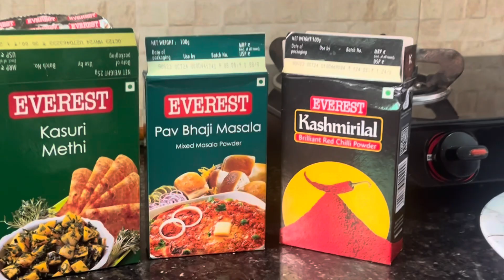PavBhaji Home Made Recipe.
pav bhaji रेसिपी
pav bhaji रेसिपी मधुरा
pav bhaji रेसिपी मराठी
pav bhaji recipe in marathi
pav bhaji kashi banvaychi
pav bhaji pulao
pav bhaji banana bataiye
pav bhaji banana hai
pav bhaji challenge
पाव भाजी
पावभाजी रेसिपी मराठी
पावभाजी कशी बनवायची
पाव भाजी चैलेंज
पाव भाजी किसे कहते हैं
पावभाजी रेसिपी इन मराठी
पाव भाजी की रेसिपी
पावभाजी पुलाव
पावभाजी वाली कहानी
पावभाजी कहानी
पावभाजी वाला कार्टून
पाव भाजी बनाना
pav bhaji रेसिपी gujarati
pav bhaji रेसिपी marathi
pav bhaji रेसिपी hotel
pav bhaji रेसिपी kabita's kitchen
pav bhaji रेसिपी nisha madhulika
pav bhaji रेसिपी saritas kitchen
pav bhaji रेसिपी cookingshooking
pav bhaji रेसिपी bharatzkitchen
pav bhaji रेसिपी ranveer brar
pav bhaji रेसिपी at home
pav bhaji रेसिपी hebbars kitchen
pav bhaji रेसिपी street style
pav bhaji रेसिपी madhura
pav bhaji रेसिपी madhurasrecipe
pav bhaji रेसिपी मधुराज marathi
pav bhaji रेसिपी sarita's kitchen
pav bhaji रेसिपी मधुरा marathi
pav bhaji रेसिपी in marathi
pav bhaji रेसिपी nishamadhulika
पाव भाजी कैसे बनाते हैं
पाव भाजी रेसिपी
पाव भाजी कैसे बनाएं
पाव भाजी कैसे बनती है
पाव भाजी बनाने का तरीका
पाव भाजी कैसे बनाई जाती है
पाव भाजी बनाने की विधि
पाव भाजी बनाने की रेसिपी
पाव भाजी कैसे बनाते
पाव भाजी मसाला
पावभाजी रेसिपी मराठी साहित्य
पावभाजी रेसिपी मराठी मधुरा
पावभाजी रेसिपी मराठी घरगुती
पावभाजी रेसिपी मराठीत
पावभाजी रेसिपी मराठी घरचा स्वाद
पावभाजी रेसिपी मराठीमध्ये
पावभाजी रेसिपी मराठी आपली आजी
पावभाजी रेसिपी मराठी मधुराज रेसिपी
पावभाजी मसाला रेसिपी मराठी
पावभाजी कशी बनवायची मराठी रेसिपी
पावभाजी कशी बनवतात मराठी रेसिपी
पावभाजी रेसिपी मराठी सोपी
मधुरा रेसिपी मराठी पाव भाजी
पावभाजी कशी बनवायची दाखवा
पावभाजी कशी बनवायची रेसिपी
पावभाजी कशी बनवायची मधुराज रेसिपी
पावभाजी कशी बनवायची मराठी
पावभाजी घरी कशी बनवायची
पावभाजी कशी बनवावी
पावभाजी कसे बनवतात
पावभाजी कसे बनवतात ते दाखवा
घरगुती पावभाजी कशी बनवायची
pav bhaji challenge viwa food world
pav bhaji challenge asmr
pav bhaji challenge hungry birds
pav bhaji challenge wake n bite
pav bhaji challenge ding dong
pav bhaji challenge maddy eats
pav bhaji challenge spicy
pav bhaji challenge new
pav bhaji challenge on street
पाव भाजी ईटिंग चैलेंज
pav bhaji challenge video
pav bhaji challenge kanda lovers
pav bhaji challenge short video
pav bhaji challenge maddyeats
pav bhaji challenge videos
pav bhaji challenge foodie jd
pav bhaji challenge ulhas kamathe
pav bhaji kise kahate hain
pav bhaji masala kise kahate hain
पाव भाजी की रेसिपी बताइए
पाव भाजी की रेसिपी बताएं
पाव भाजी की रेसिपी हिंदी में
पाव भाजी की रेसिपी दिखाइए
पाव भाजी की रेसिपी दिखाओ
पाव भाजी की रेसिपी इन हिंदी
पाव भाजी रेसिपी मराठी
पाव भाजी मधुराज रेसिपी मराठी
पाव भाजी रेसिपी निशा मधुलिका
पाव भाजी रेसिपी घरगुती
पाव भाजी रेसिपी इन मराठी
पाव भाजी रेसिपी आपली आजी
पावभाजी रेसिपी संजीव कपूर
पाव भाजी की रेसिपी कैसे बनाते हैं
पाव भाजी की रेसिपी दाखवा
पाव भाजी की विधि
पाव भाजी की रेसिपी वीडियो
पाव भाजी मसाला रेसिपी
पाव भाजी रेसिपी हिंदी
पाव भाजी रेसिपी मधुरा मराठी
पाव भाजी की कहानी
पावभाजी वाले की कहानी
kahani pav bhaji
पाव भाजी बनाना बताइए
पाव भाजी बनाना बताएं
पाव भाजी बनाना सिखाएं
पाव भाजी बनाना सिखाइए
पाव भाजी बनाना बताओ
पाव भाजी बनाना है
पाव भाजी बनाना वीडियो
पाव भाजी बनाना हिंदी में
पाव भाजी बनाना सीखना है
पाव भाजी बनाना बताएं वीडियो
pav bhaji banana recipe